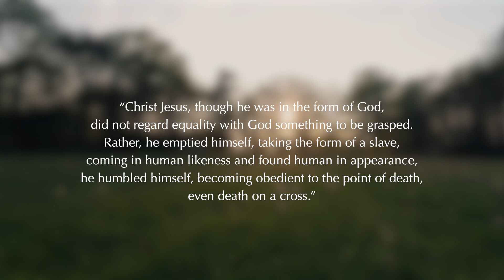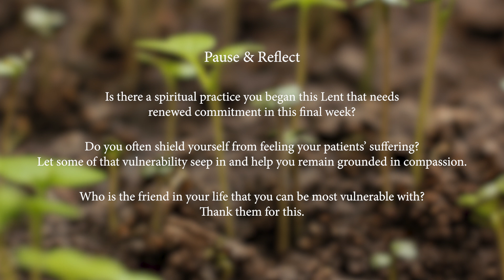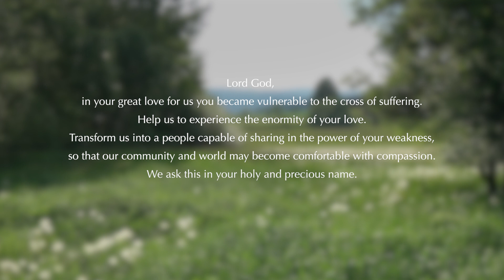Reflection for Holy Week 2020